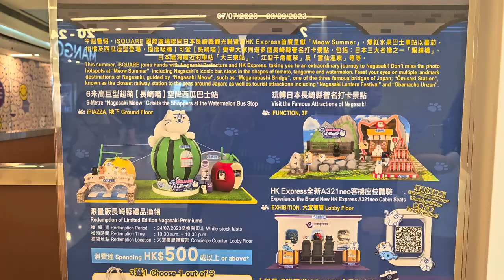iSQUARE國際廣場喵夏日 (2) - 2023年07月11日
錄影日期:2023年07月11日
錄影器材:Samsung Galaxy S23+ 5G
剪輯軟件:iMovie (Apple macOS)
影片解像度:1920x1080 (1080p,Full High Definition)
影片長度:1分5秒